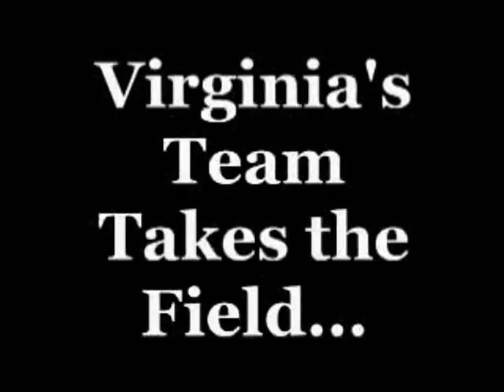Virginia Tech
Virginia Tech v. Maryland